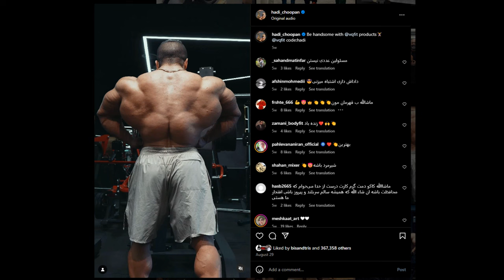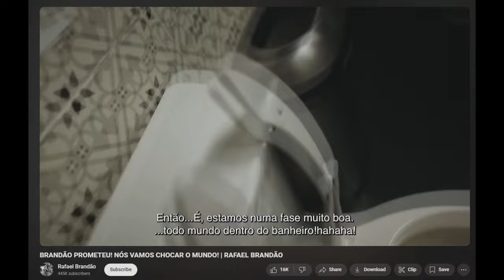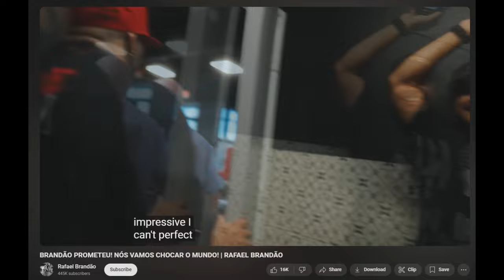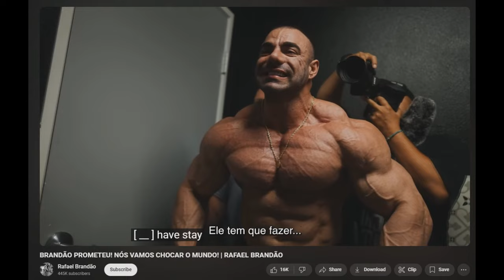Why Hadi Choopan Still HIDING? 3 Days Out of Olympia + Can Rafael Defeat Samson? + Josema Overrated?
TIMESTAMPS
00:00 - Intro
00:13 - Why Hadi Choopan Still HIDING?
06:09 - Can Rafael Defeat Samson?
11:58 - Josema Overrated?